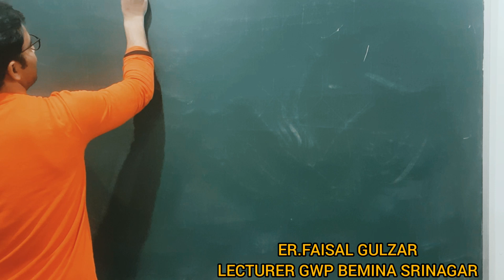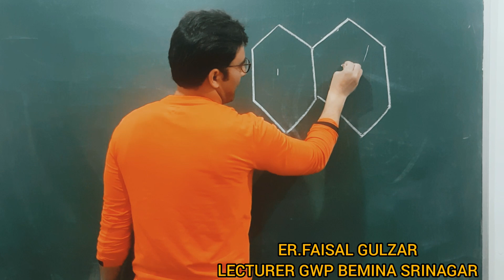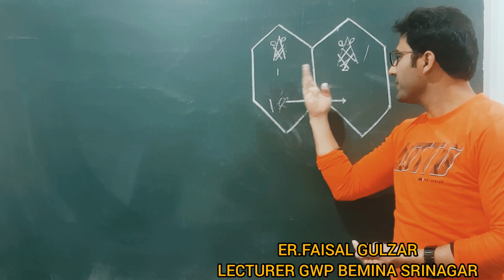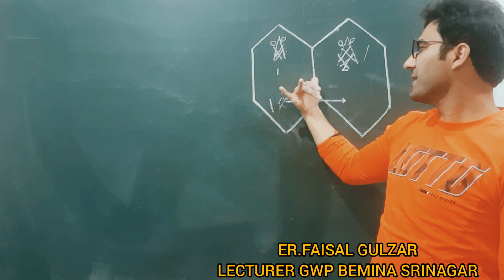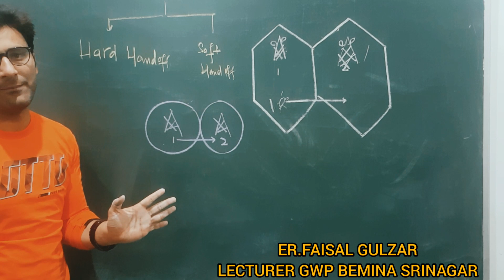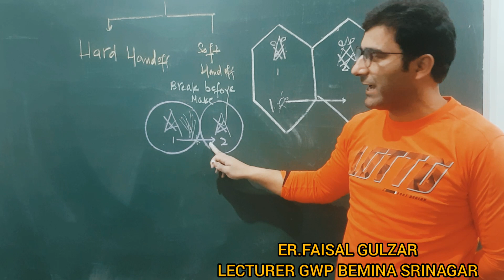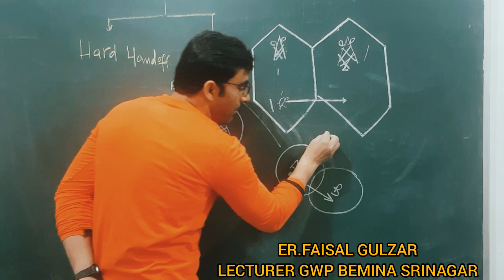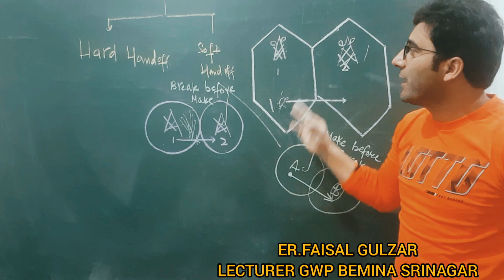HANDOFF IN CELLULAR COMMUNICATION